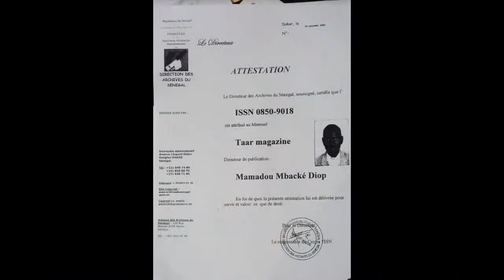Un ancien ami de Macky Sall Cheikh Mbacké Diop fait des révélations "Liy raame Ca gnak bala dieum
Un ancien camarade de Macky Sall fait de grave révélation : "Liy raame thia gnakk ba la dieumb ndax"